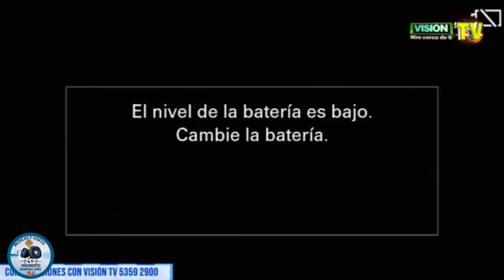La Gran Familia en Concierto en Tzanixnam Toto 25/10/21